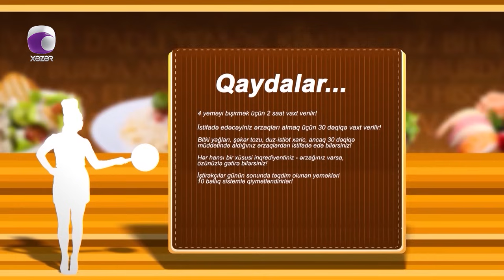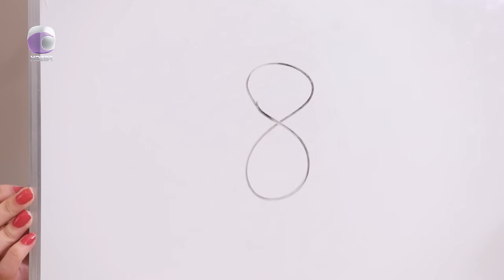Suna İlə Yeməyə Dəyər - Aysunun Evi 11.04.2024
İştirakçılar: Nərmin Qocayeva
                     Asya Məhəmmədli
                     Nərgiz Namiqli
                     Aysun